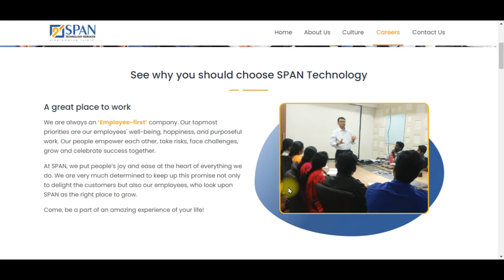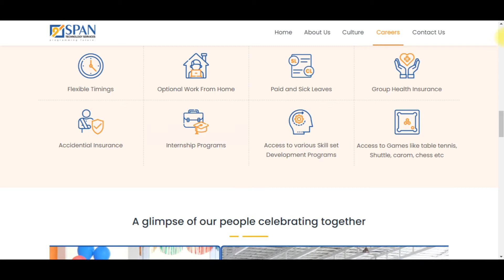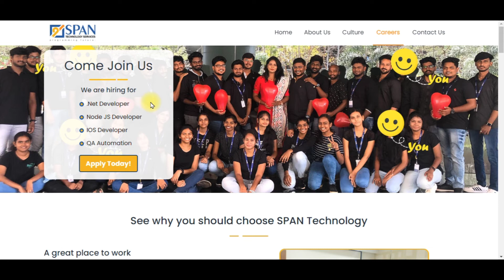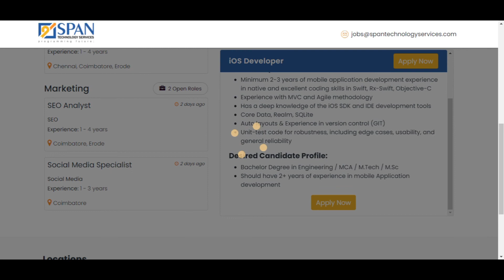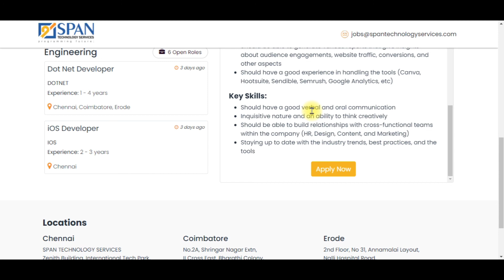Aii💥உடனே விண்ணப்பிங்க வேலை நிச்சயம் | tamilnadu government jobs 2022📮job vacancy 2022 🪖 tn jobs 2022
TN govt jobs | Tamilnadu government jobs 2022 | Job vacancy 2022 | TN govt jobs 2022 in tamil | Government jobs 2022 in tamil | Tamilnadu govt jobs 2022 in tamil | Government jobs 2022
💥No Exam No Fees | Tamilnadu Government Jobs 2022📮TN Govt Jobs 2022🚴Government Jobs 2022🪖Arasuvelai 2022

💛 Government jobs 2022 is an tn government jobs notification latest updates provided. Government jobs 2022 in tamilnadu is a dream for many aspirants. Arasuvelai 2022 is to make the students dream (getting Government jobs) achieve we are providing all government jobs 2022 Tamil notifications. Job vacancy 2022 has an huge vacancy. So immediately after the government releases the official latest govt jobs 2022 we upload videos. Government jobs 2022 Tamil is dream for getting arasuvelai 2022 we are uploading new government jobs without exam recruitment. People generally think that all government jobs 2022 in tamilnadu and permanent government job and latest government jobs 2022 can be fulfill recruitment only based on exam. Govt job vacancy 2022 TN velaivaippu news in Tamil it is not true many today government job vacancy in tamilnadu fulfill their job vacancy only based on interview without any exam. Even in some job vacancy 2022 there is not even an interview will be conducted for freshers jobs 2022 selection of candidates. latest government jobs 2022 are recruiting Only based on the mark they got in 10th select students for tamilnadu government jobs 2022. Govt jobs 2022 mostly taken freshers for their recruitment. So final year students 2022 passed out students are today government job vacancy in tamilnadu also eligible to apply for the TN govt jobs 2022 in Tamil and central government recruitment. Freshers government jobs tamilnadu government jobs 2022 | TN govt jobs 2022 government jobs 2022 government jobs 2022 Tamil government jobs 2022 in tamilnadu govt job vacancy 2022 recruitment based not only on interview process but also through merit list by mark based recruitment. TN govt jobs 2022 recruitment also based on the experience. Government jobs 2022 Tamil and the Tamilnadu govt jobs 2022 in Tamil if u are experience based on the experience certificate from private company u can directly join the government jobs 2022 in Tamilnadu recruitment without any exam and get high salary. TN govt jobs 2022 in Tamil we are teaching u TN velaivaippu news 2022 in Tamil step by step procedure how to app Government jobs 2022 Tamil is mainly focused by many aspirants but you are the best of it. Tamilnadu government jobs 2022 is clearly explained in our channel. So don't worry about government jobs 2022 step by procedure for applying for government jobs 2022 in tamilnadu all details.